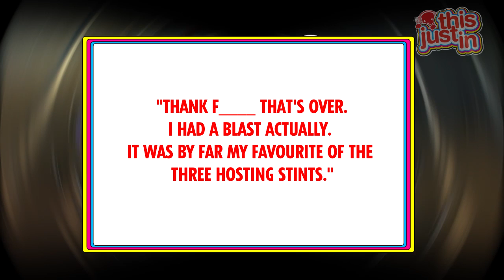This Just in... Jeff Probst, Ricky Gervais & Kanye West Ep2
This Just In is the latest in the pop world with Nova Fm's Smallzy.

- Is Jeff Probst the new Oprah?
- Ricky Gervais had a blast but will he be back for the Globes?
- Footage released of a 19-year-old Kanye West